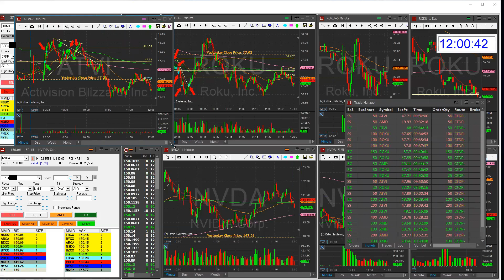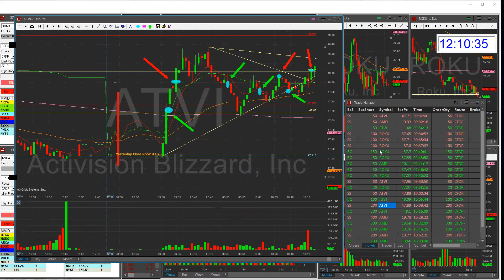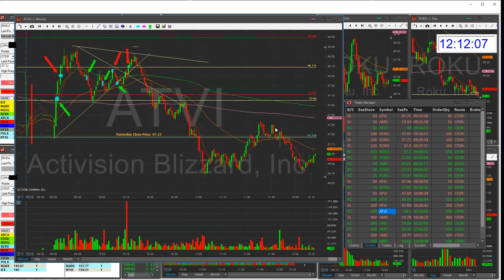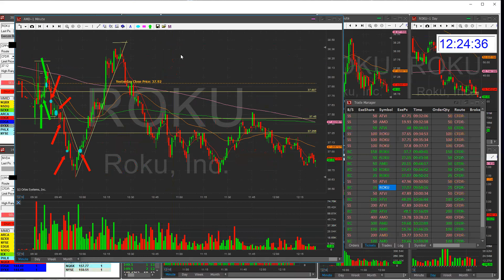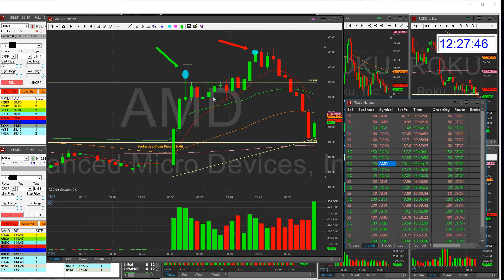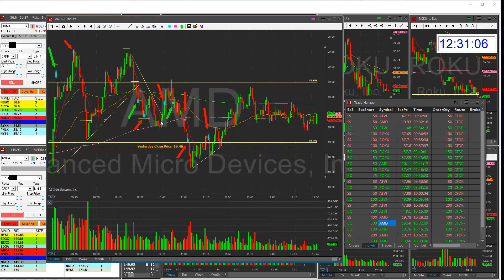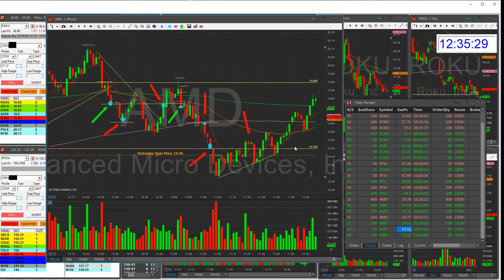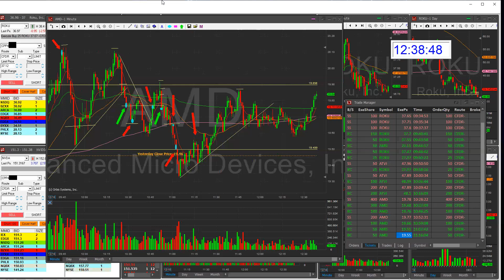Small Account Challenge V2 Dec 10 2018 (Confidence VS Recklessness)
Hey guys, here is my recap on my SACV2. Another green day. In this video you will see me battle mentally and tread right on the fine line of confidence vs recklessness. Hope you enjoy it and can pick up some lessons in here. Cheers.